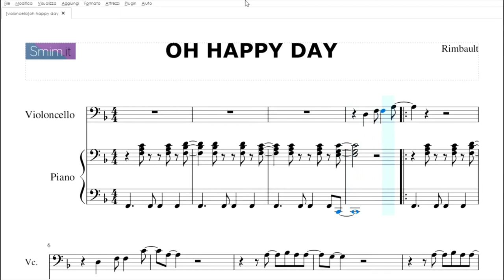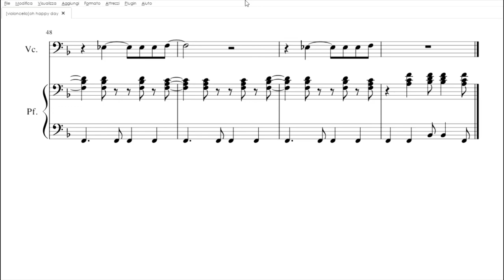Oh Happy Day | spartito gratis per violoncello